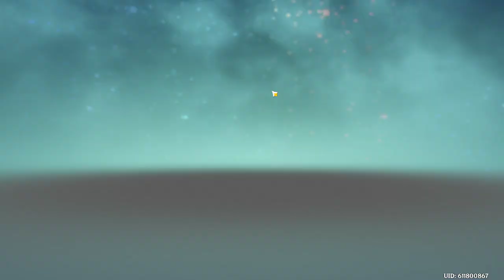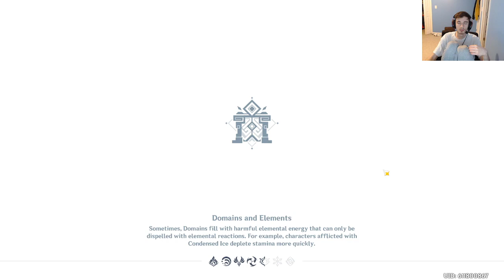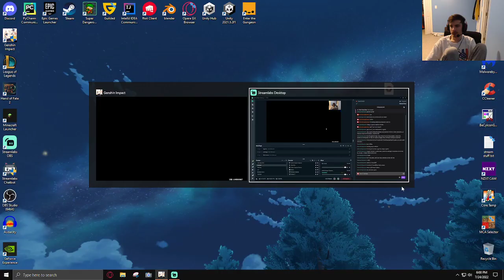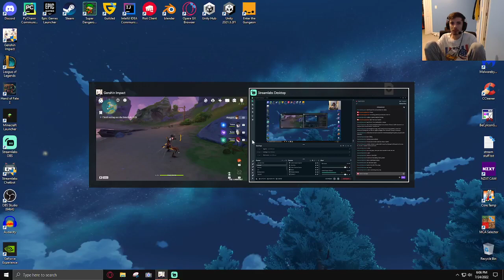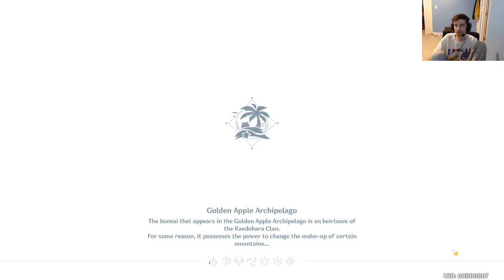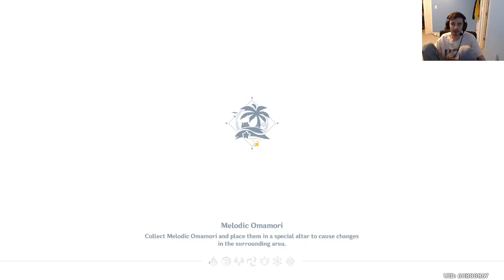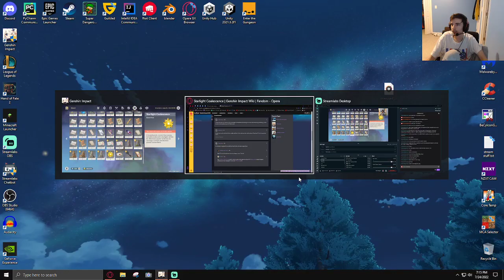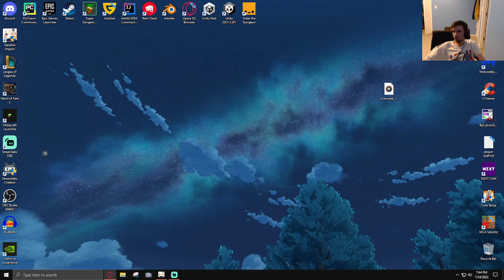Genshin Impact Daily Play Session - July 24, 2022